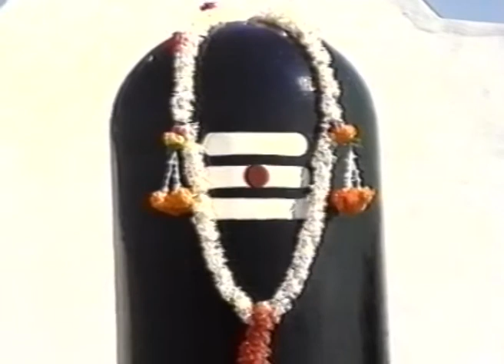02 Sarva Atmaon Ka Pita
शिवरात्रि  विशेष _  1-  सर्व आत्माओं के पिता  _  प्रवचन ब्रह्माकुमारी शीलू बहन द्वारा